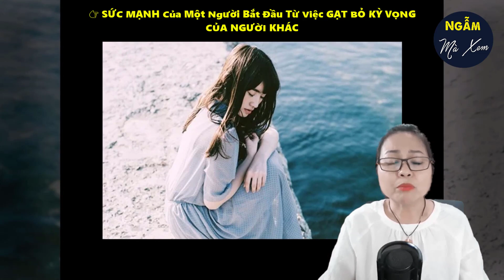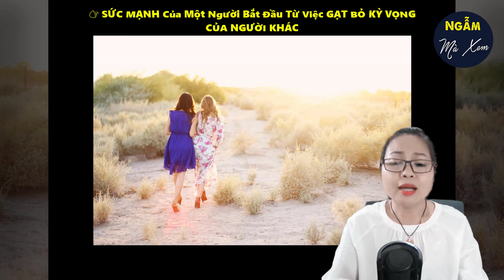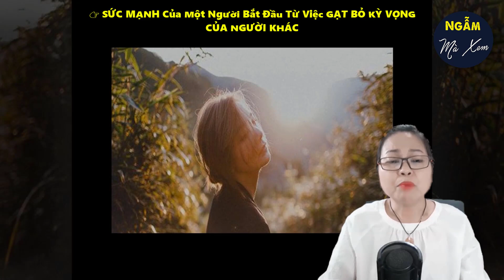👉 SỨC MẠNH Của Một Người Bắt Đầu Từ Việc GẠT BỎ KỲ VỌNG CỦA NGƯỜI KHÁC | Ngẫm Mà Xem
Việc chúng ta có thể sống cuộc sống của chính mình hay không phụ thuộc vào việc chúng ta có thể thoát khỏi sự kỳ vọng của người khác và tìm thấy ý nghĩa sinh mệnh của chính mình hay không
“Tại sao bạn đến đây?”
“Bạn có sợ chết không?”
“Bạn có hài lòng không?”
Dường như đây có vẻ là một câu hỏi đơn giản, nhưng nhiều người không thể tìm ra câu trả lời.